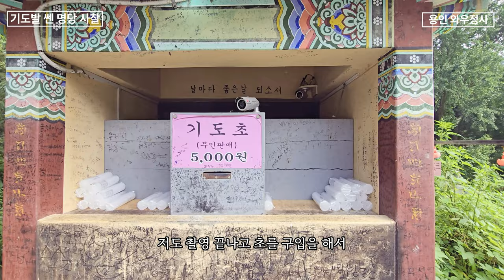국내 기도발 쎈 사찰: 용인 와우정사에서 3가지 소원을 이루어 보세요!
이국적인  사찰: 용인 와우정사에서 3가지 소원을 이루어 보세요!